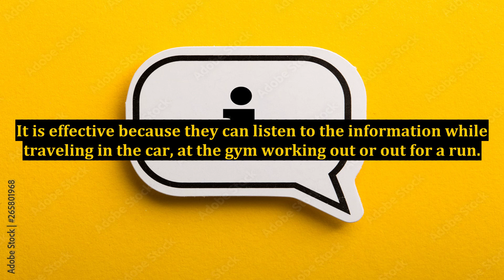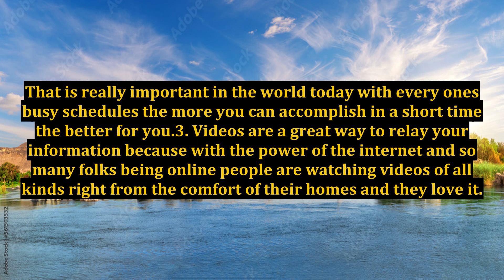Internet Marketing - 3 Products That Can Boost Your Sales in the Next 30 Days